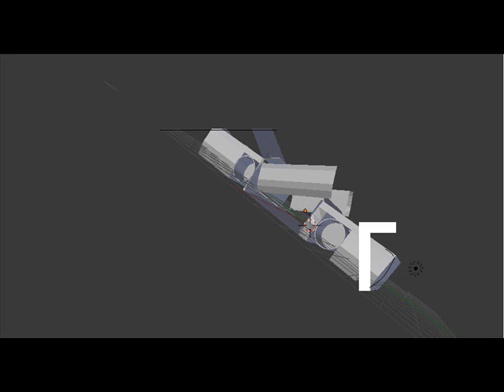E DIAMOND B CRAZY MUTH DROP TOP JEWEL RIM WORLD PREMIERE FORVIT 4 MUSL SHOOTER GAME WOLFENST HAD MI